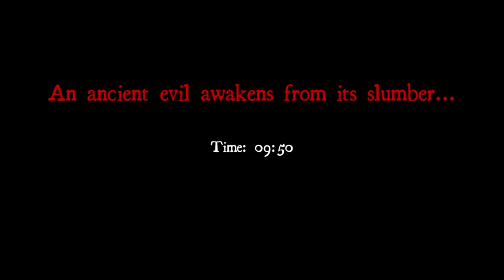Holiday Horror: White Noise Online: Chateau: Nightmare Difficulty SOLO'D! By xXblazmodzXx!